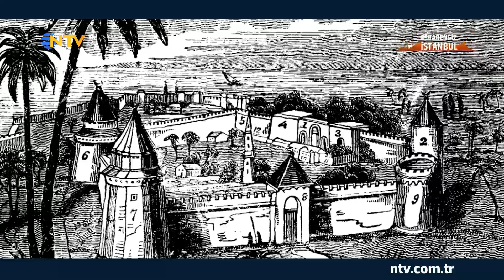Yedikule Zindanları'nın tarihi gizemi (Esrarengiz İstanbul 16 Ocak 2022)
Tarih ve arkeoloji… Bilinmezleri araladığı için insana her zaman gizemli gelmiştir. Toprağın katmanları ve geçmişe dair izler hala sırlarını koruyor… Esra Gezginci, İstanbul’un geçmişten günümüze uzayan esrarengiz hikayesini araştırmak için yeni bir yolculuğa çıkıyor… Roma’dan Bizans’a ve Osmanlı’ya uzanan en eski toprakların altındaki gizem NTV’de izleyiciyle buluşuyor…

Esra Gezginci, İstanbul’un geçmişten günümüze uzayan esrarengiz hikayesini araştırmak için bu hafta Yedikule Hisarı’nda yeni bir yolculuğa çıkıyor.
Seyahat Yazarı Şerif Yenen, Osmanlı padişahlarından Genç Osman’ın idam edildiği zindanı yerinde anlatacak. Ardından, Gedik Üniversitesi Öğretim Üyesi Mimar Dr. Pınar Erkan ise Roma’dan Bizans’a ve Osmanlı’ya uzanan en eski mimari yapılardan biri olan Yedikule’nin mimari özelliklerini paylaşacak. Ardından, Gedik Üniversitesi Öğretim Üyesi Mimar Dr. Pınar Erkan ise Roma’dan Bizans’a ve Osmanlı’ya uzanan en eski mimari yapılardan biri olan Yedikule’nin mimari özelliklerini paylaşacak. Yedikule Hisarı, Roma döneminde hangi amaç için yapıldı, İstanbul’un fethinden sonra hisarda nasıl bir değişikliğe gidildi? Yedikule Hisarı’nın esrarengiz hikayesi ‘Esrarengiz İstanbul’ ile NTV’de